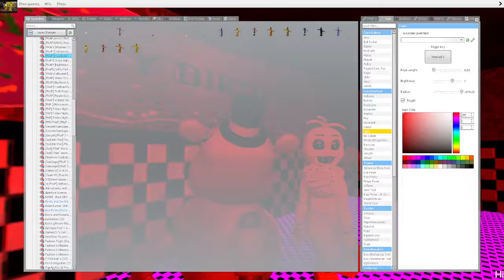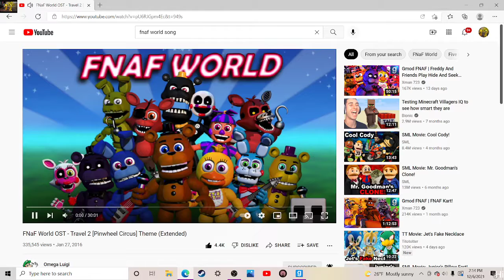like for Part 2